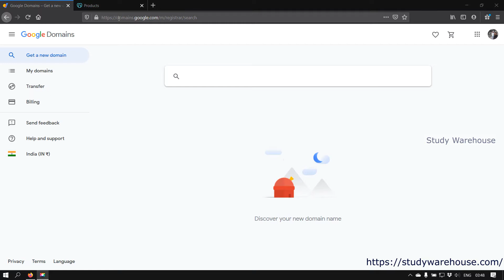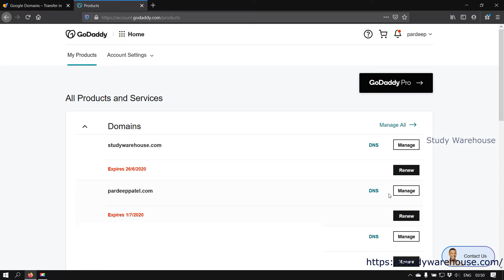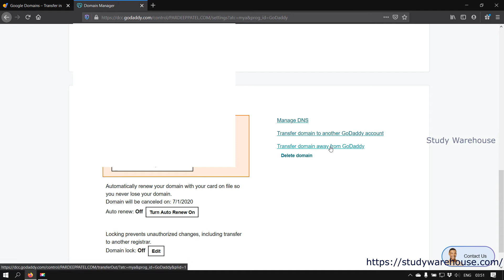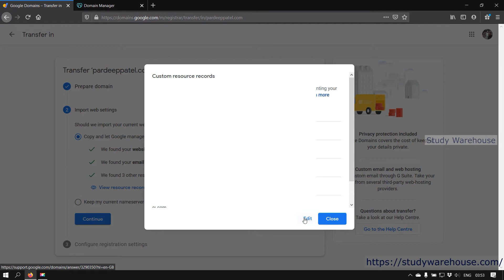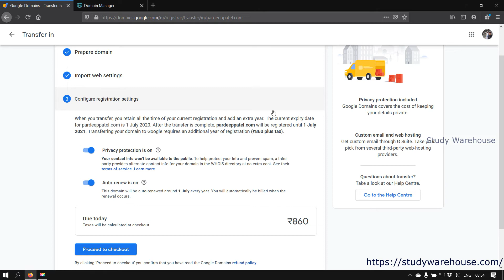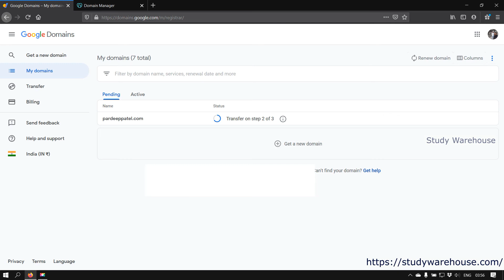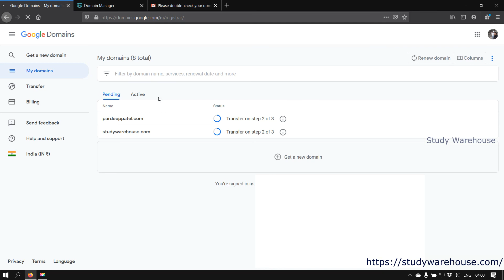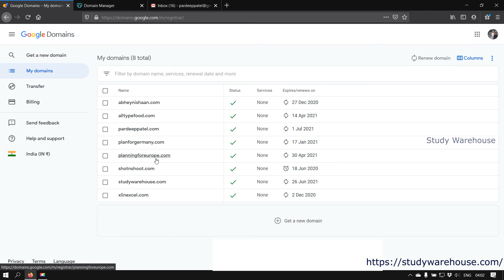How to Transfer Domain from GoDaddy to Google Domains (One Domain Registrar to other) [Hindi]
GoDaddy se Google Domains par apni domain ko kaise transfer karein?

$40 FREE CREDIT off your first booking with AIRBNB right